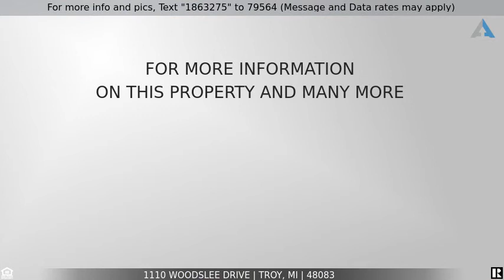Priced at $215,000 - 1110 Woodslee Drive, Troy, MI 48083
Home for Sale in Troy

3 BEDROOM RANCH WITH A 2 CAR DETACHED GARAGE IN HIGHLY ACCLAIMED CITY OF TROY WITH TROY SCHOOL DISTRICT. PARTIALLY FINISHED BASEMENT WITH VINYL FLOORING. DOORWALL FROM EAT-IN KITCHEN TO BACKYARD. VERY WELL MAINTAINED AND VERY CLEAN. CHARMING NEIGHBORHOOD,ON DEAD END STREET, CLOSE TO EVERYTHING- SCHOOLS, RESTAURANTS, SHOPPING. GREAT VALUE. HURRY, THIS WILL GO FAST!!!